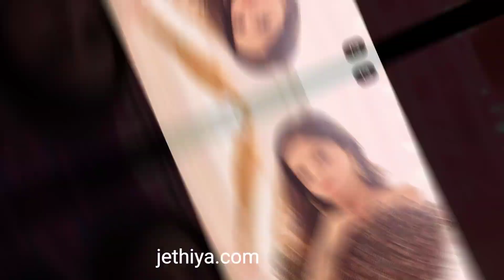Sonu ko lekar tapu bhaag gya, story video taarak mehta, tmkoc